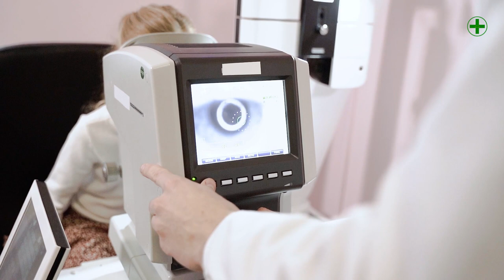How to Take Care of Your Eyes: Essential Tips for Maintaining Optimal Eye Health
In this video, we'll explore essential tips for maintaining optimal eye health and preserving your precious sense of sight. Your eyes are invaluable organs that deserve proper care and attention, especially in today's digital age.

Join us as we delve into practical strategies and habits to protect your eyes from strain, damage, and vision problems. From regular eye exams to healthy lifestyle choices, we'll cover everything you need to know to keep your eyes healthy and vibrant.

Learn how to reduce eye strain when working on digital screens, protect your eyes from harmful UV rays with the right sunglasses, and incorporate eye exercises into your daily routine to strengthen eye muscles and improve focus.

Whether you're a student, professional, or retiree, taking care of your eyes is essential for overall well-being and quality of life. Watch our video to discover simple yet effective ways to safeguard your vision and enjoy a lifetime of healthy eyesight.

Together, let's prioritize eye health and ensure a bright future for our eyes!